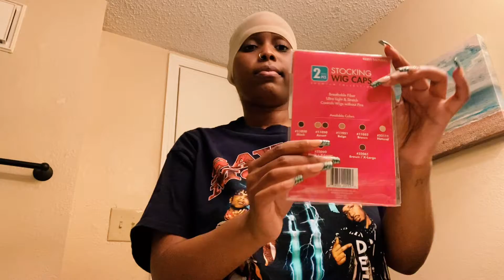GRWM| Glueless FULL Lace Knotless Braid Wig INSTALL AND NATURAL Full Face Makeup TUTORIAL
Hey y’all I am baaaaack! I know I said before that I couldn’t do any type of tutorials but I figured let me give it a try lol. My first on camera for BOTH. Let me know what you think!

Also if you have any inquiry on any braided lace wig, hit me up on Twitter!